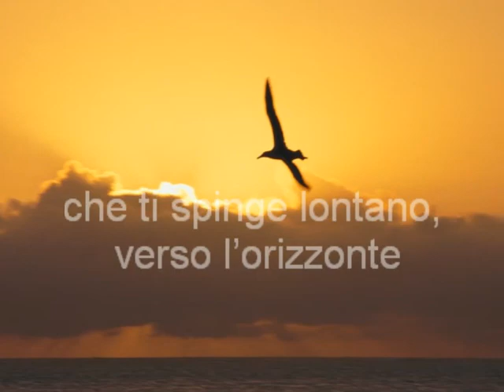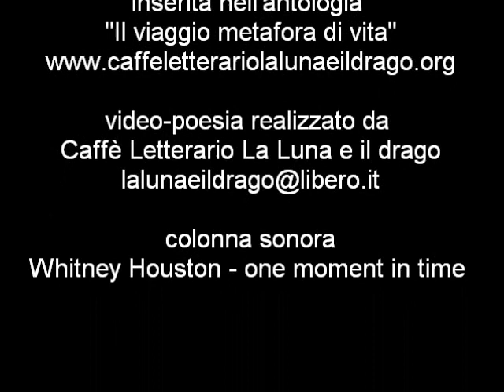Il viaggio di Fernanda Raineri - video/poesia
Il Viaggio - poesia di Fernanda Raineri inserita nell'antologia "Il viaggio metafora di vita" del Caffè Letterario La Luna e il Drago